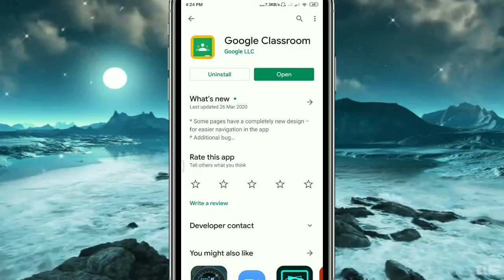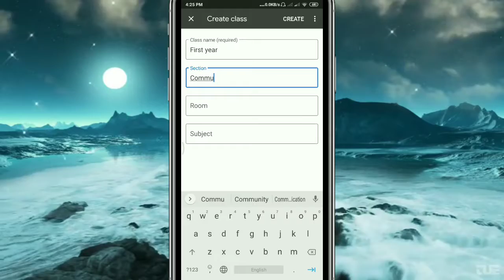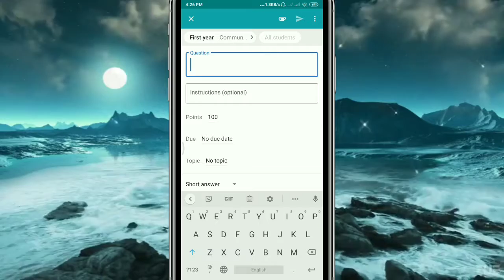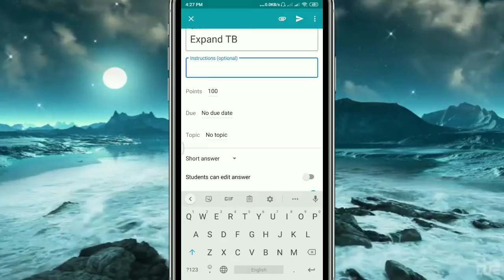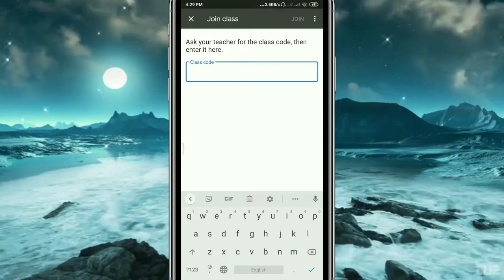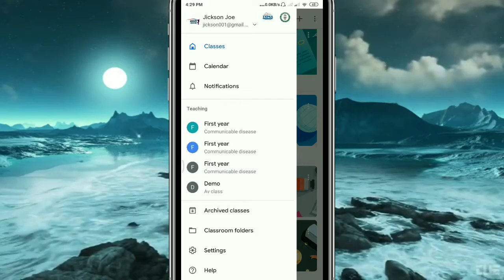How to use Google Classroom Explain in Tamil